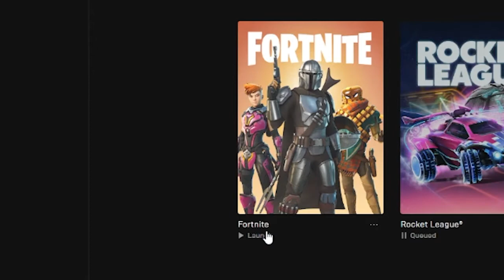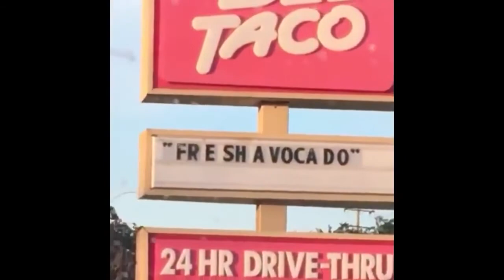Fortnite after three years on my season 1 account....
Fortnite has changed quite a bit eh? Still cracked like Justin...